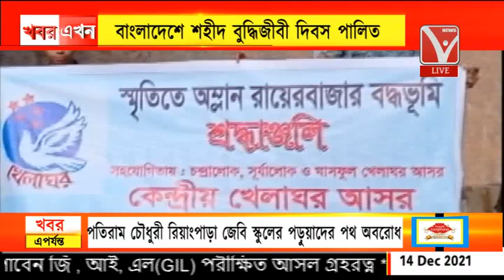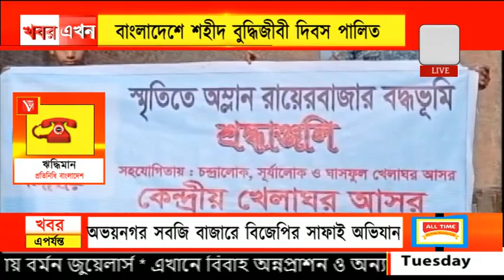বাংলাদেশে শহীদ বুদ্ধিজীবী দিবস পালিত